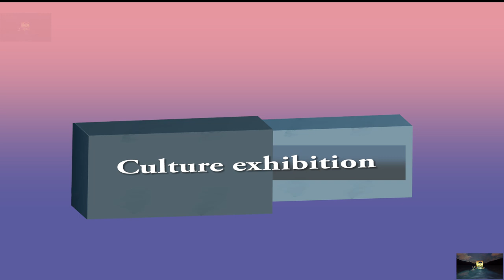Gok Achuei cultural dance in Nairobi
Gok Achuei cultural dance in Nairobi Kenya.